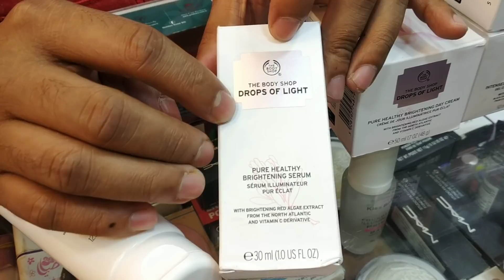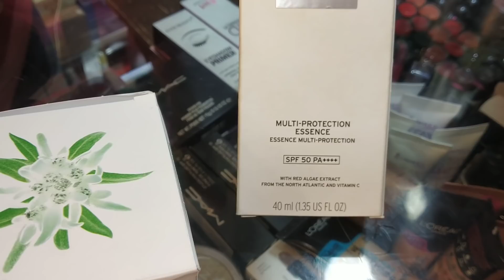অরিজিনাল Body shop এর অল products কিনুন /Body shop all products collection.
Address: Noor cosmetics
1/50, 51, Eastern plaza
hatirpul, Dhaka